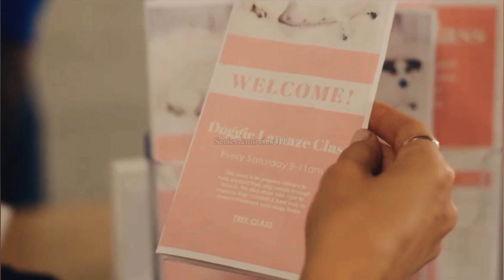Nicole & Max || Puppy Love || Holla ❤️🥀🐶